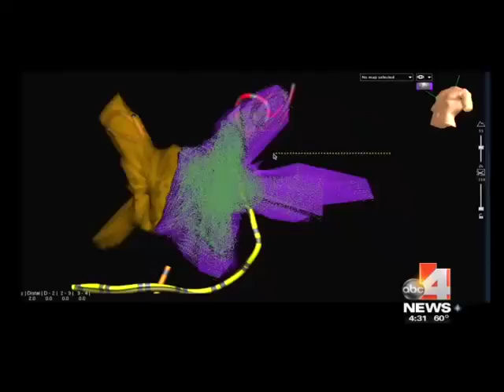The Dangers of Irregular Heart Beats ( Atrial Fibrillation)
Irregular heart beats called atrial fibrillation can happen to anyone at anytime and if left untreated, many people end up with a stroke, dementia, or heart disease.

ABC 4 Nadia Crow visits the Intermountain Medical Center Heart Institute to find how ignoring an irregular heart beat can increase your risk of stroke five times, double your risk of heart failure and double the chance of developing dementia or Alzheimer's.